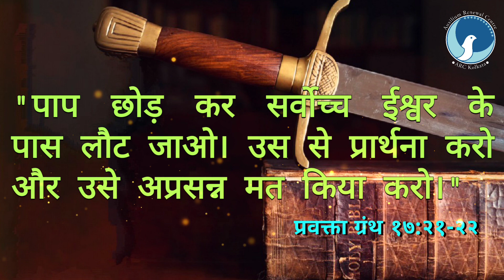ARC | आत्मा की तलवार | Ep 322 | प्रवक्ता ग्रंथ १७:२१-२२ | Bro.कैल जुड रिचर | आत्मा के लिए दैनिक भोजन